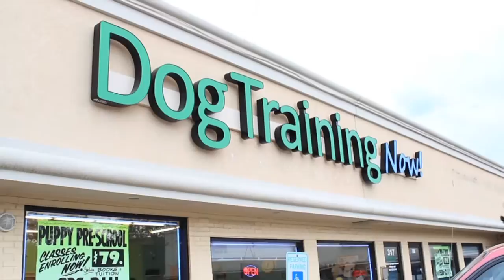Dog Training Now Video, Dog Obedience Training, Schaumburg,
Dog Training Now - Schaumburg, IL United States, We cover all of Chicagoland and our Schaumburg Studio is open from 7am to 6pm Monday through Friday.  We offer obedience training for puppies and dogs, beginning at the age of 8 weeks.  We want to help you enjoy your dog!  We work many issues such as jumping, biting, barking, pulling on the leash, potty training, and more.  We do Day Training (dogs stay the day at our studio), Stay and Learn (we keep your dog for 2 weeks), Puppy Pre-School (for puppies 8-16 weeks), and Private Lessons.  After your dog is trained, we offer free Alumni Group Classes for ongoing support.